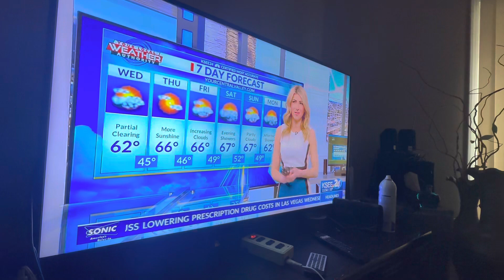Nexstar endtag march 15 2023